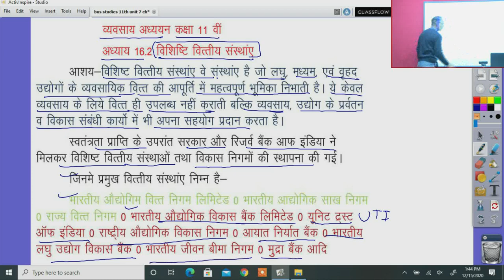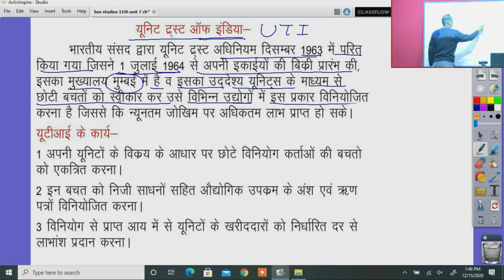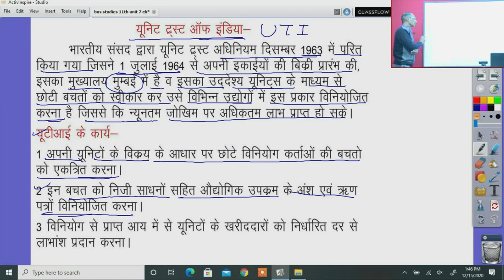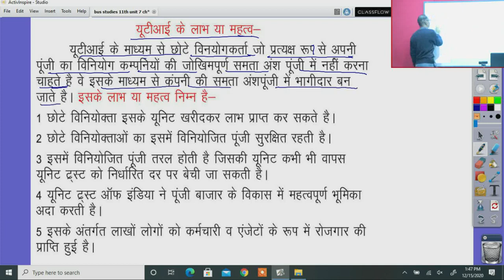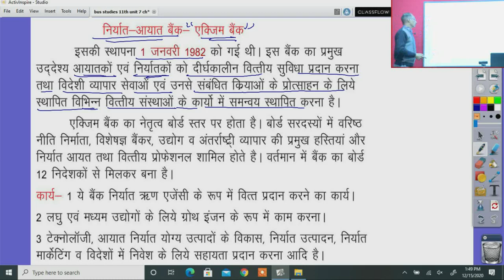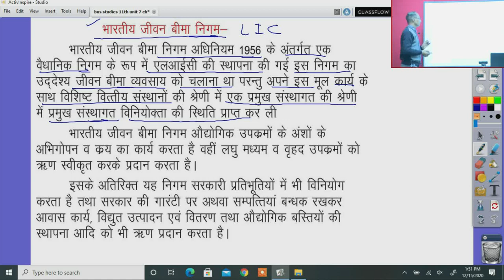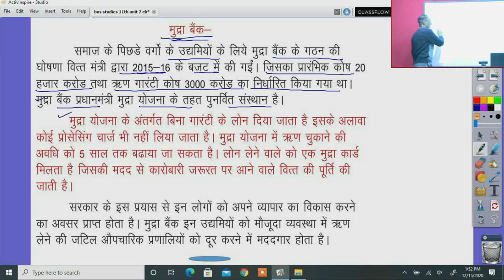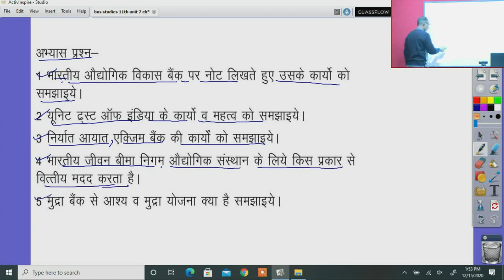11th व्यवसाय अध्ययन, 16.2 वित्तीय संस्थाए